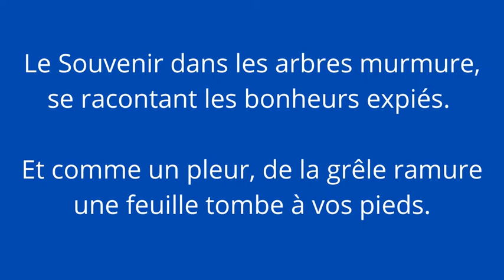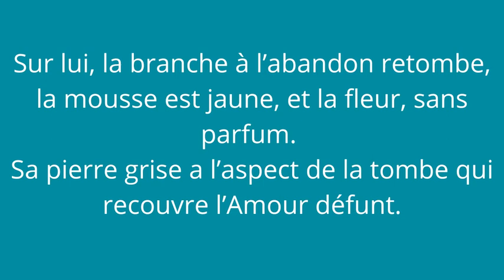"Le banc de pierre" Théophile GAUTIER - Poème 1865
Poème dédié à Ernest Hébert, qui était un peintre, ami du poète. Ils ont échangé une grande correspondance.